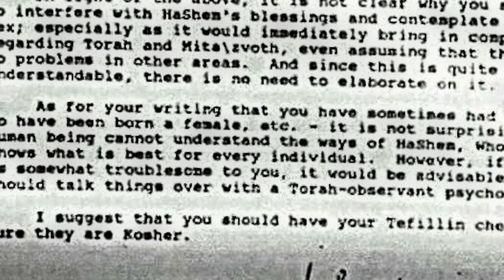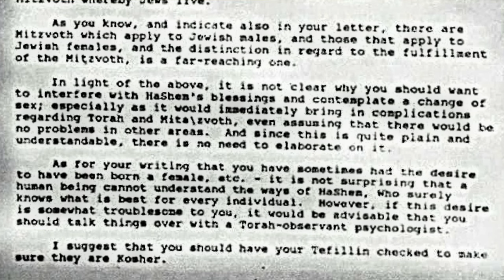LOVE or LIMITS? | The Rebbe's approach to GENTLE PARENTING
Many of us have come to realize that some of the old models of harshness and domination are no longer desirable or effective. But what do we replace them with? Is gentle parenting synonymous with permissive parenting? Is there a way to help our children be the best versions of themselves without crushing them? In this talk given in Crown Heights, Rabbi Shais Taub draws upon the teachings of the Lubavitcher Rebbe to outline an approach to loving parenting that really works.

This event was recorded in Crown Heights at a Junior Nshei Chabad event on May 2, 2023.